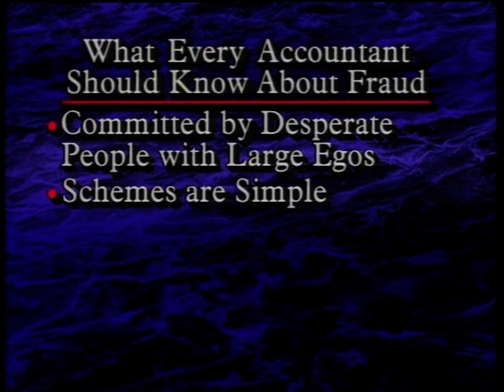Cooking the Books - What Every Accountant Should Know - Video 3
For Classroom Viewing - Hofstra Accounting/Auditing Students - Ethics